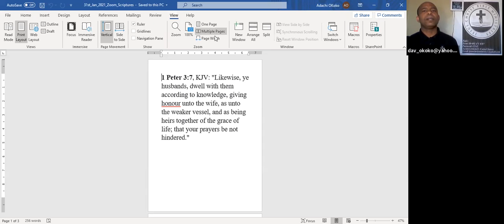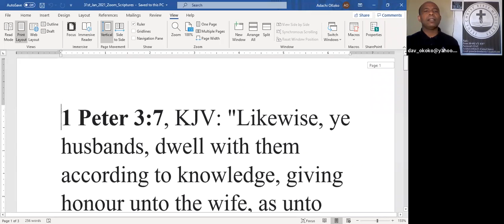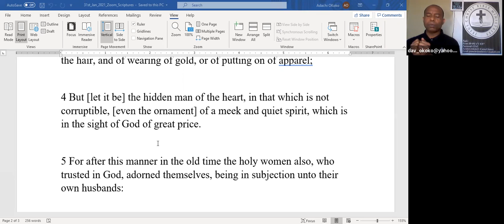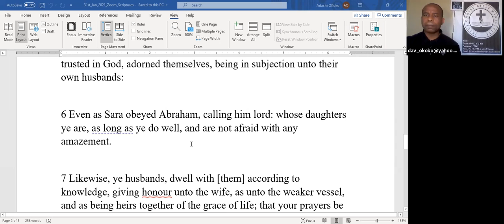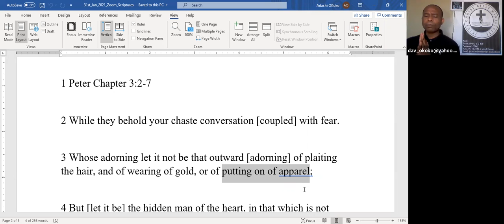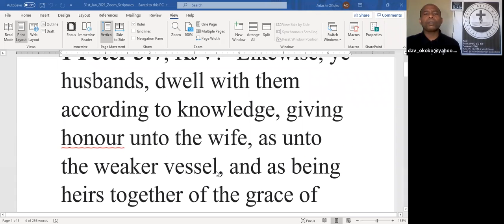Praying Biblically Correct:What Apostle Peter Says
Peter tells us that husbands and wives can hinder their prayers if they do not conduct themselves wisely.He also admonishes us to continue to prayer as we approach the end of these last days.